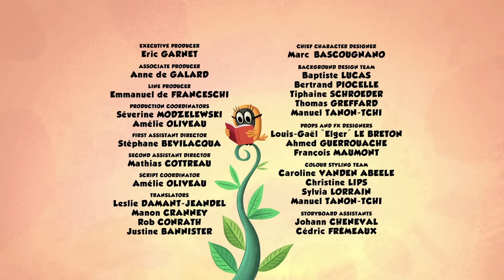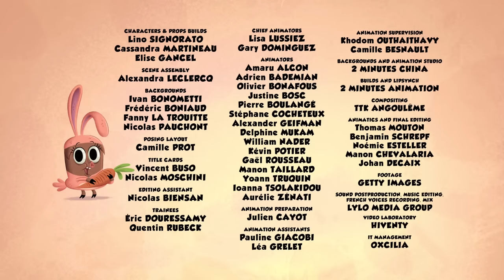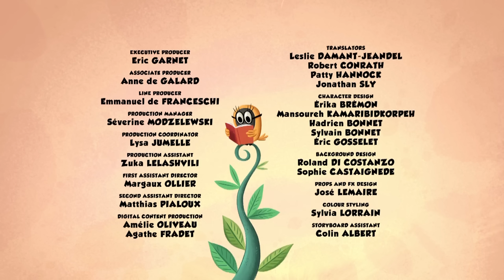The animal gang | Zip Zip English | Full Episodes | 2H | S1 & S2 | Cartoon for kids